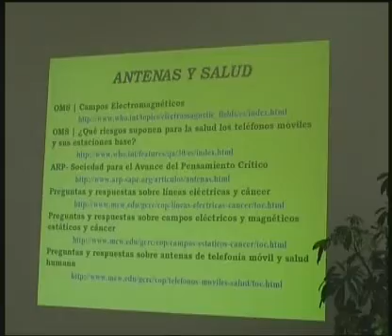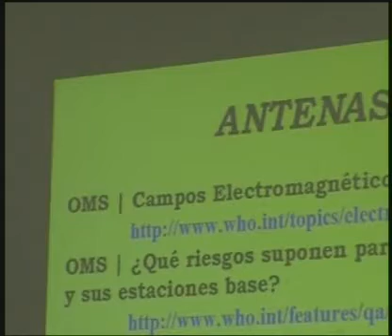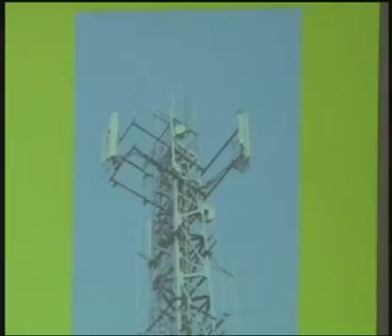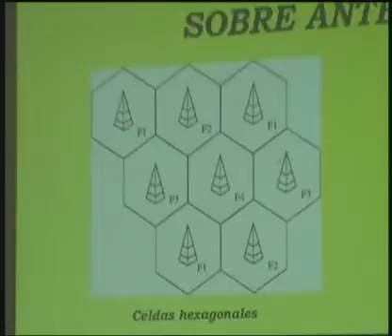Telefonía y salud - Desmontando mitos (7/7)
Charla del físico nuclear, Ferran Tarrassa, socio de ARP-SAPC (ARP- Sociedad para el Avance del Pensamiento Crítico)  sobre los mitos alrededor de la salud y la telefonía móvil.